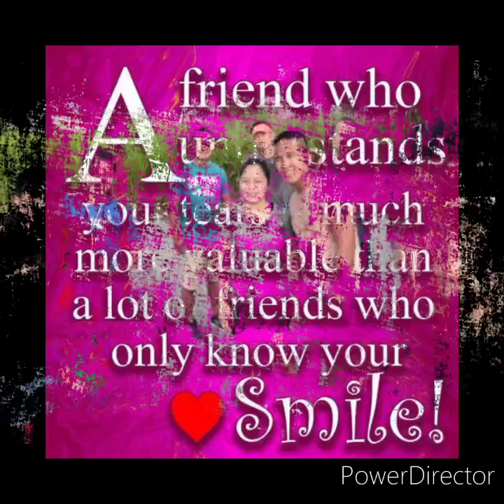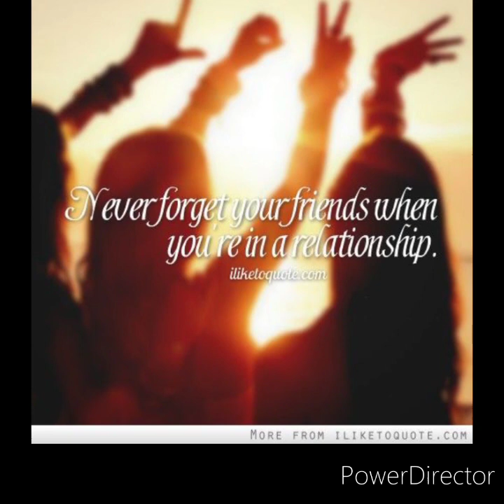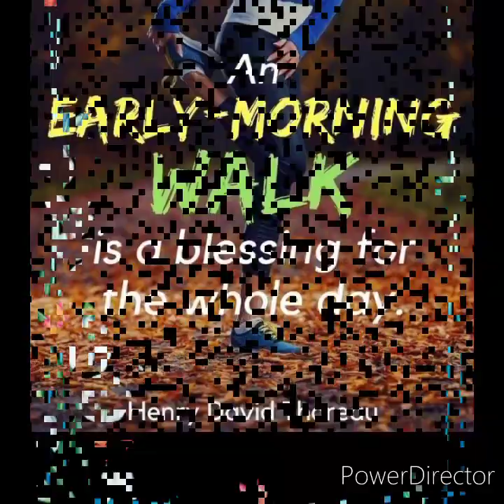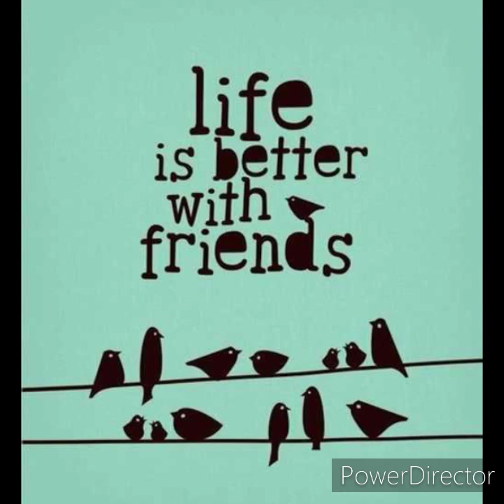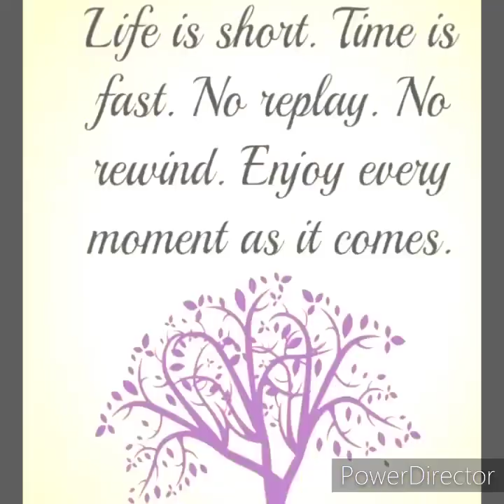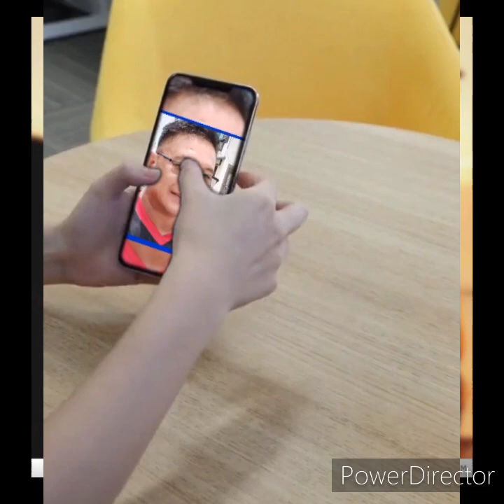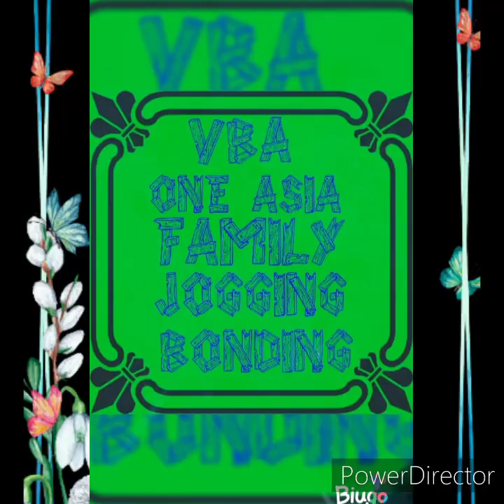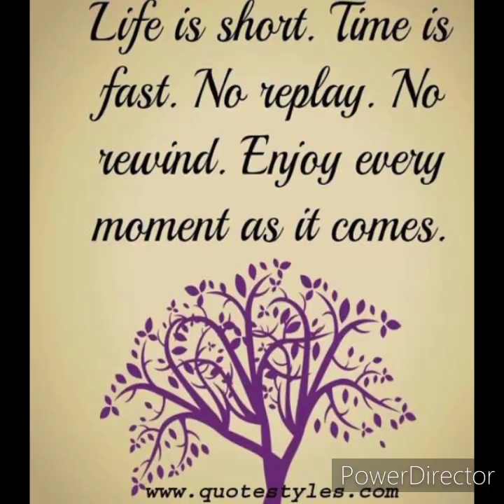January 24, 2021(3)